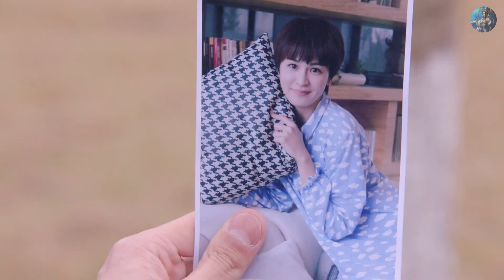第152部分 （终极三国2017） 【止戈看到照片里的人像雷婷】 （黄伟晋）